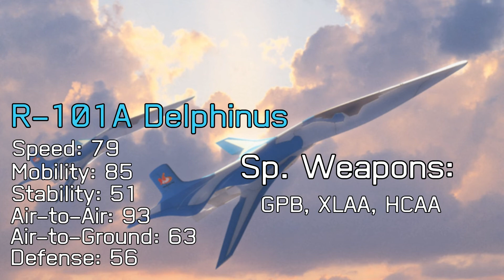Ace Combat 8: Fractured Fates - Assault Record | R-101A Delphinus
This is a fan-work, unaffiliated with Project Aces, or Bandai Namco.

Scramble - Ace Combat 4